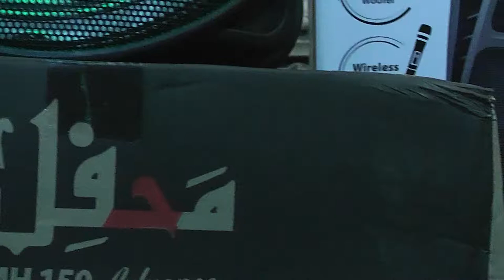Audionic mehfil series display wahid electronics arif bazar burewala part3